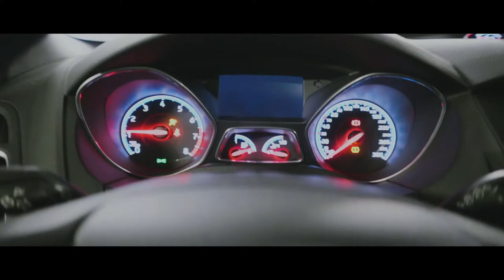REUNITED // ryantveter // MIL-ZÜR 4.8.18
MIL-ZÜR 4.8.18